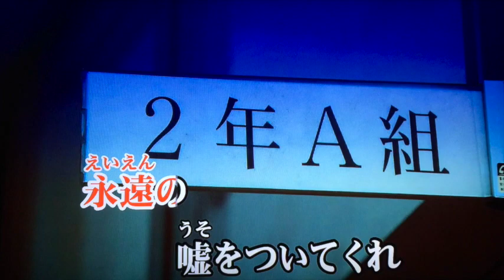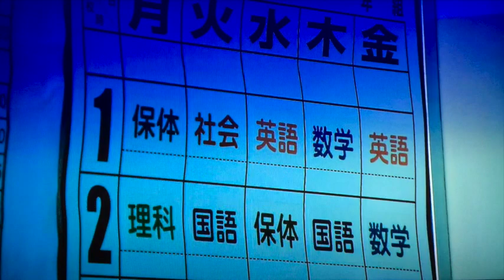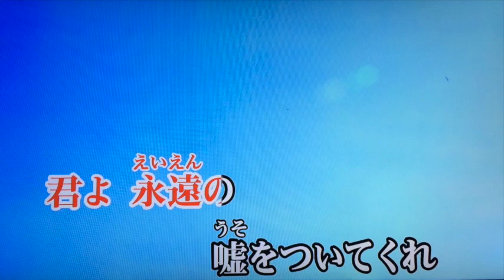永遠の嘘をついてくれ 吉田拓郎 Karaoke Cover / Tell Me Your Forever Lies by Takuro Yoshida カラオケ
7月に入ってからこの名曲を何度も聴き返していました。吉田拓郎バージョンのカラオケです。